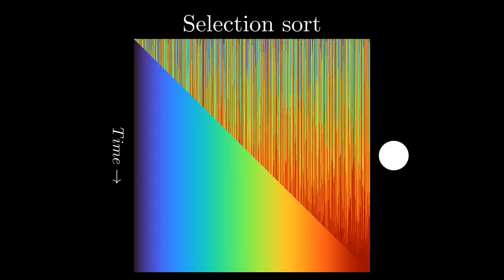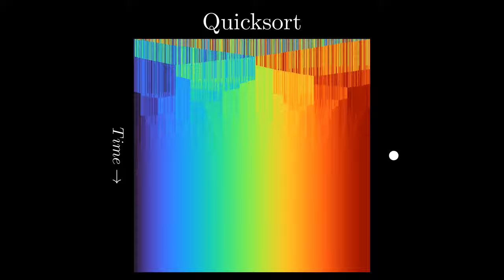Sorting algorithms v2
Bubble sort, merge sort, insertion sort, selection sort, quicksort.